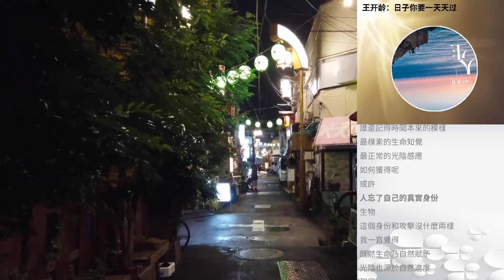王開齡：日子你要一天天過